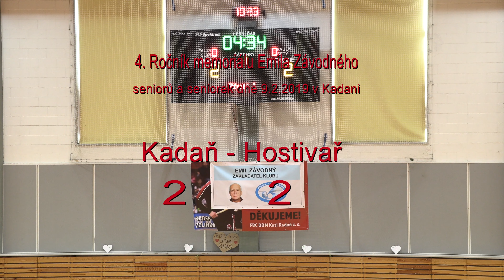4.ročník memoriálu Emila Závodného - Kadaň Hostivař